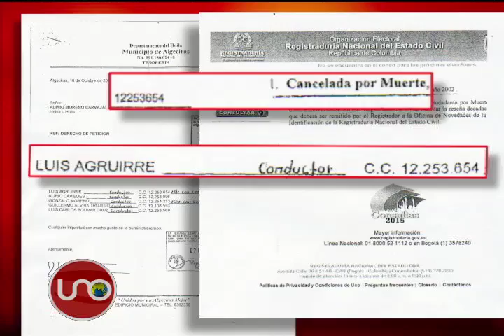Contratación de ultratumba en Algeciras, Huila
El fantasma de una alcaldada de hace dos décadas asusta a las finanzas de Algeciras, Huila. En 1995 el alcalde destituyó a los empleados municipales y en los nuevos contratos incluyó cédulas de personas muertas. Hoy los destituidos reclaman su indemnización por despido injusto. Qué Tal Esto.